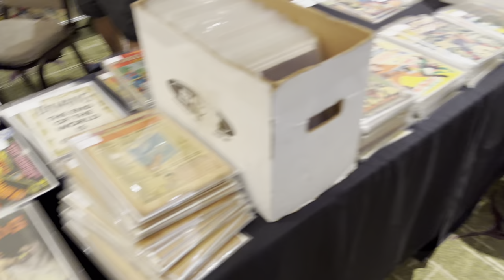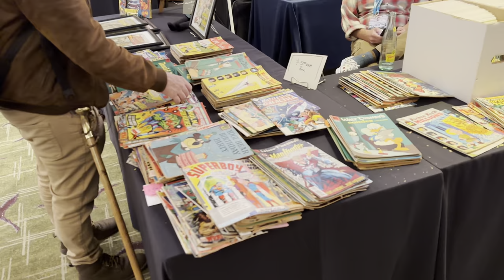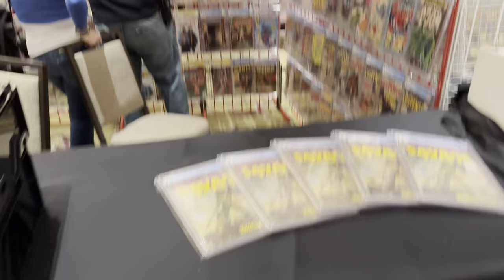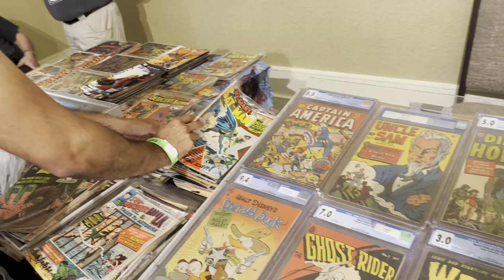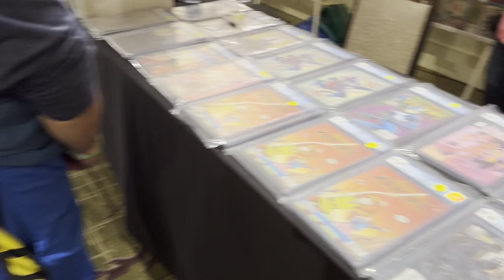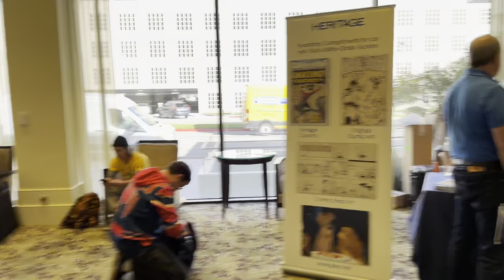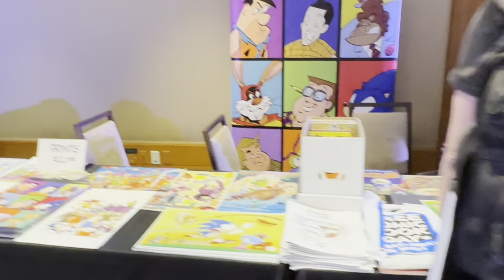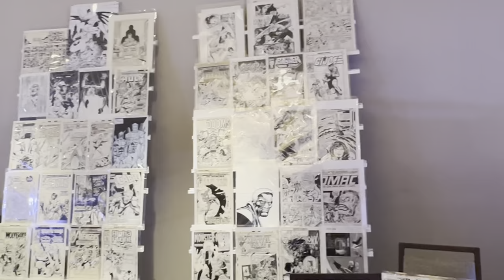California Comic Convention Walk Around, Sunday February 5th 2023 Costa Mesa